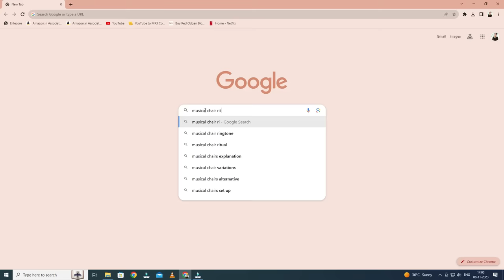I Played The MUSICAL CHAIR RITUAL at 12 am 💀 *Gone HORRIBLY Wrong* 😰